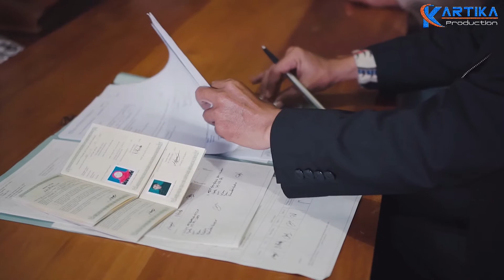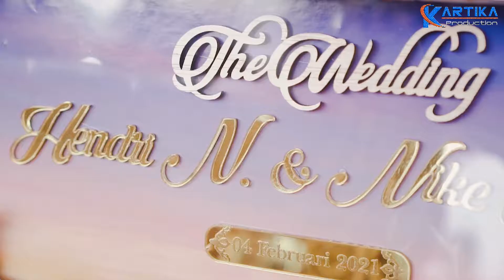Wedding Clip Nike & Hendri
Kartika Production